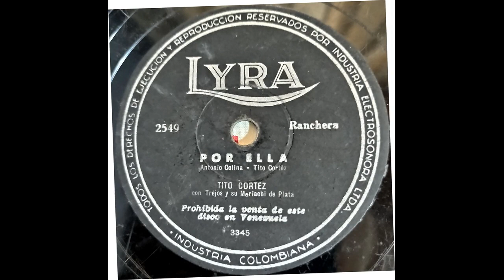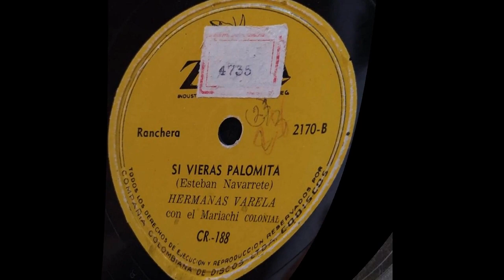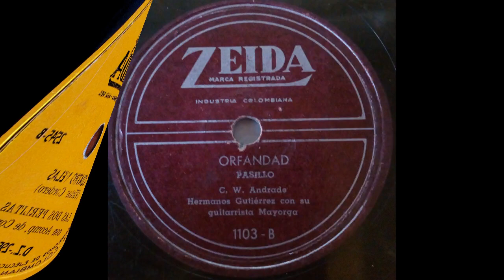LEVANTA LA FRENTE - TITO CORTEZ - Ranchera - (Tito Cortez)